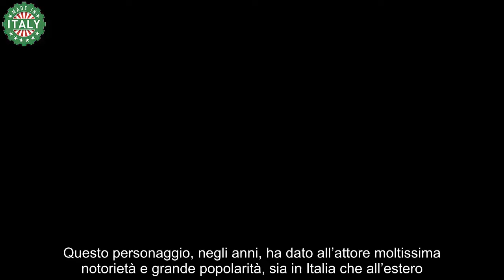Luca Zingaretti “beccato” con le mani nel sacco la moglie Luisa Ranieri lo riprende così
L’attrice Luisa Ranieri fotografa di nascosto il marito: Luca Zingaretti ripreso in una situazione particolare.

Luca Zingaretti è un noto attore italiano, nato a Roma nel novembre del 1961. Il pubblico televisivo lo conosce principalmente per la sua interpretazione del Commissario Salvo Montalbano. Luca è il fratello maggiore del politico ed ex segretario del Partito Democratico, Nicola Zingaretti. La sua formazione d’attore è avvenuta all’interno dell’Accademia nazionale d’arte drammatica a Roma. Subito dopo, a partire dal 1980, il giovane Zingaretti ha esordito come attore di teatro negli spettacoli di registi importanti, tra cui Luca Ronconi.